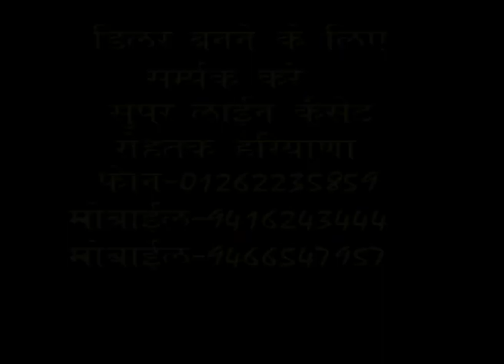haryanvi saang dhru bhakat part=3